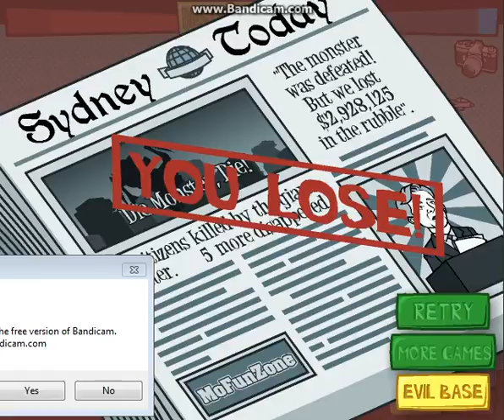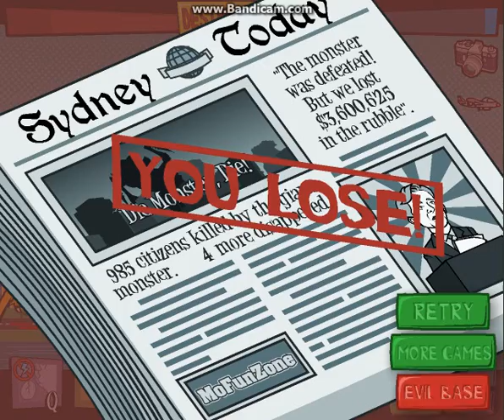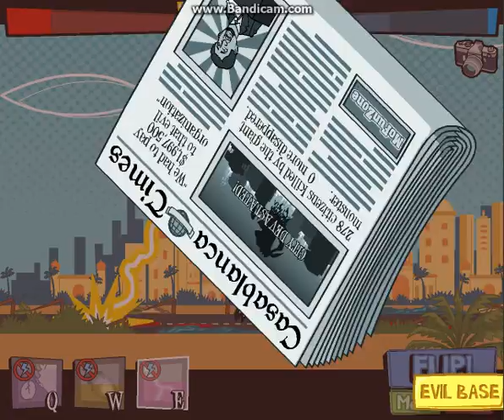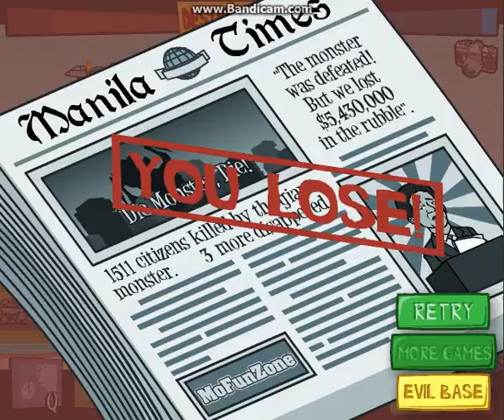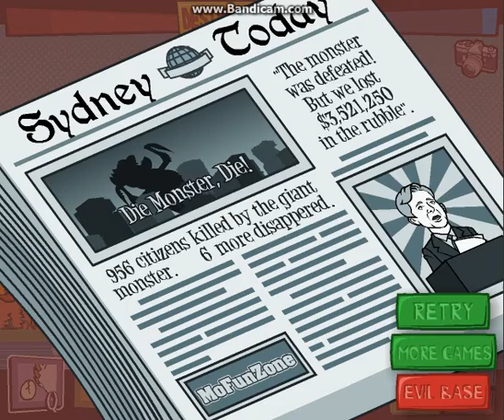Let's Play | Days Of Monsters! | Episode 4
Hey! I hope you like this video!

Links:

DAYS OF MONSTERS

MOFUNZONE